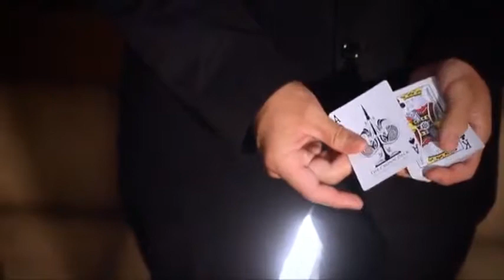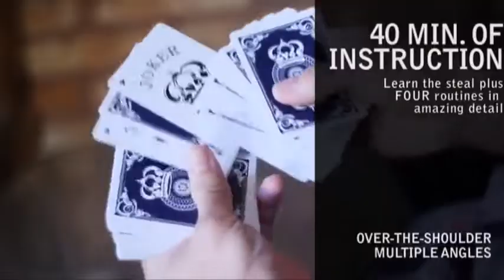Saturn Magic -Hucko Steal by Richard Hucko & The Blue Crown - DVD